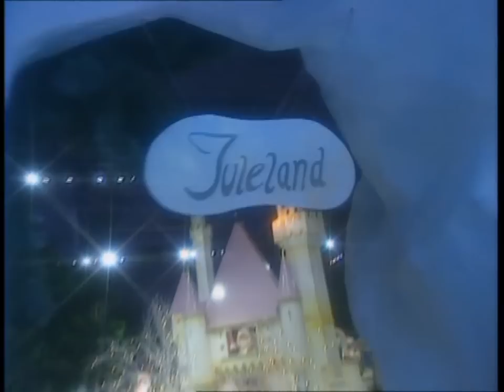Juleland / Waage Sandø / Jul i Juleland (tv-version)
Titlen på og forfatter til denne sang er ukendt, da den aldrig er udgivet på noget album. Sangen stammer fra tv-julekalenderen "Jul i Juleland".

Tekst: Ukendt (formentlig Martin Miehe-Renard)
Sunget af Waage Sandø.